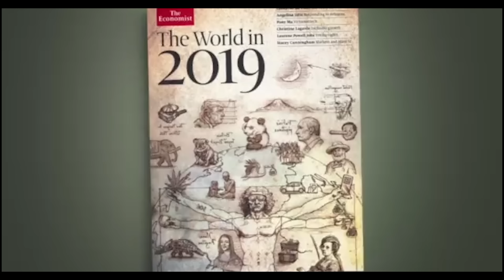THEY DON'T WANT THIS VIDEO SEEN IN 2024!!!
Big Event Jason a world news 2024